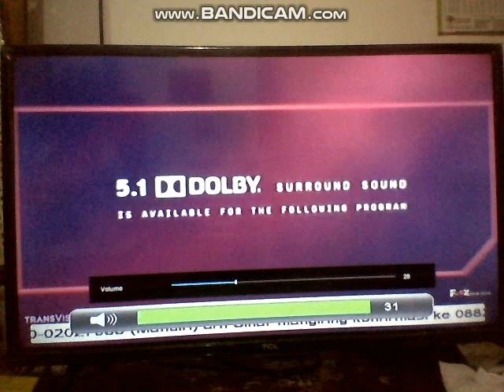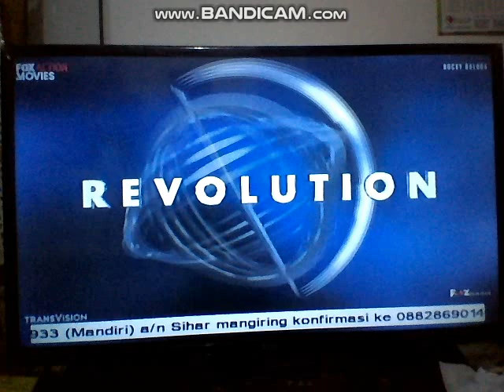Rocky Balboa - Fox Action Movies Intro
NOTE: This was Recorded on April 7

NOTE #2: Just Ignore in the Background